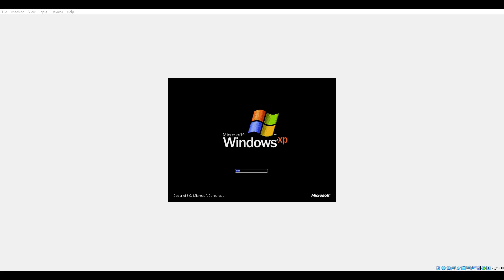EMU3000 has BSOD Windows XP VM Part8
I enjoy making BSOD videos of Taiwanese trains videos!
Requesting a WARNING not to make ABC Song videos without permission
Computer Specs: ASUS PC
RAM : 32.0 GB
SSD: 931.39 GB
GPU: 12th Gen Intel(R) Core(TM) i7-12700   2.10 GHz
System Type: 64-BIT operating system, x64-type processor
OS : Windows 11 Home 22H2 64 BIT
install : 11/‎28/‎2022
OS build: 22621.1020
OS experience: Windows Feature Experience Pack 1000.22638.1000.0
Manufacturer: ASUSTeK COMPUTER INC.